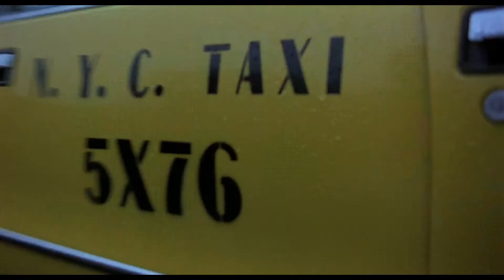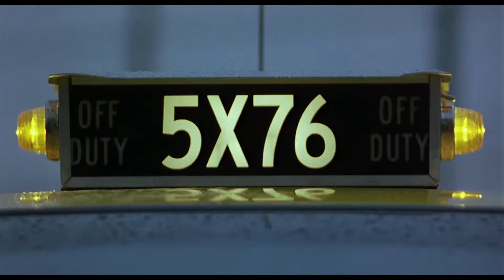Editor Research Presentation // Diego R. Gómez // UCLA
Editor Research Presentation
Editor: Jon Harris
Student: Diego Gomez
The Art & Craft of Video Editing // UCLA
Instructor: Matthaeus Szumanski